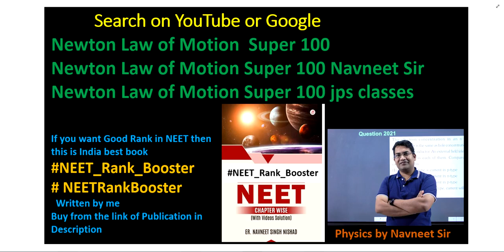A car is travelling with linear velocity y on a circular road of radius r. If it is increasing its